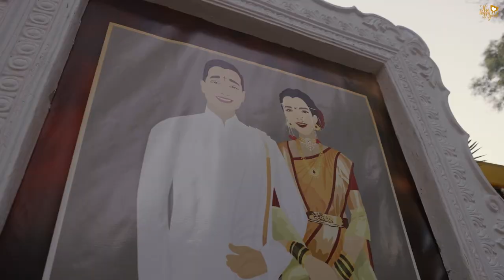Deesha & Ramakant | Wedding Film | 11 2 2022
We absolutely feel the love in the air when Ramakant reminisces about meeting Deesha by saying, “She walked towards me and at that moment I realized that this will work out”. His and Deesha’s story bloomed beautifully because they decided to take a leap of faith! After a brief meeting at a friend’s party. Deesha and Ramakant took to each other and kept in touch even after being in different cities. Both knew it would be challenging to be in a long-distance relationship, mainly because they had just met once! But something felt right. The next four years of their relationship were based on their trust in each other and how they embraced imperfections. On their wedding day, the couple went from having late-night calls and online movie dates to being roommates and doing all the things on their wish list  - made possible because of a leap of faith and lots of love!